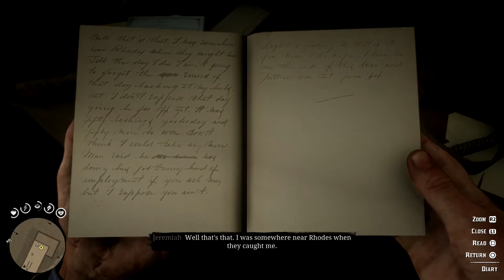The Iniquities of History Stranger Mission - Western Stranger Trophy - Red Dead Redemption 2